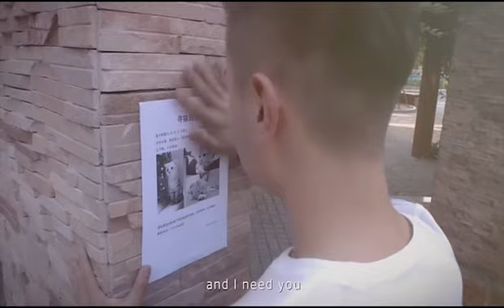Hạ Này bản đảo ngược (今夏 倒放版)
Cre @铆钉锚